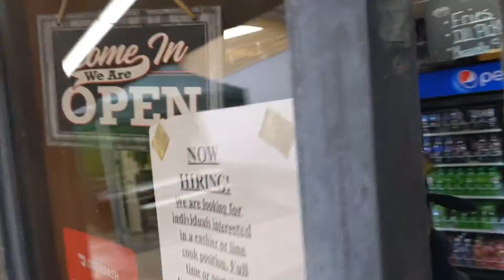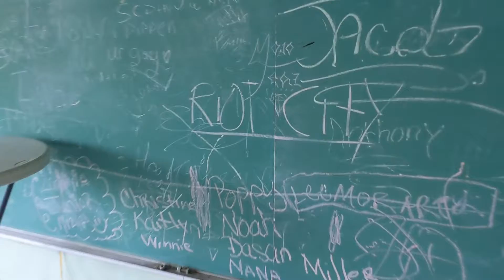RCRS Episode 3: Denny's shenanigans